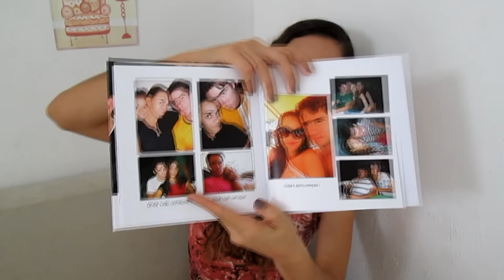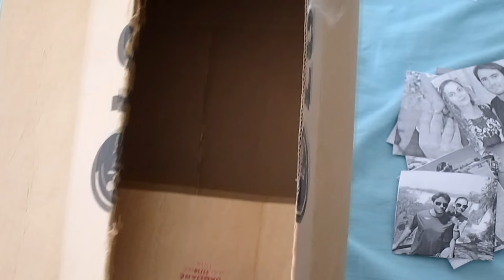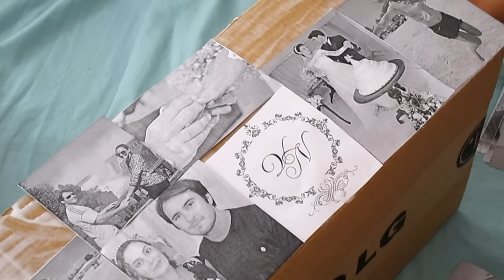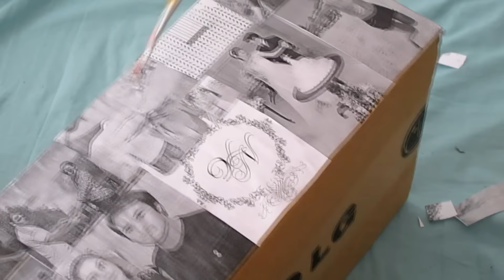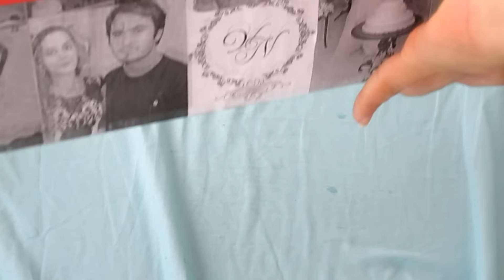DIY: Caixa de Recordações + DICAS